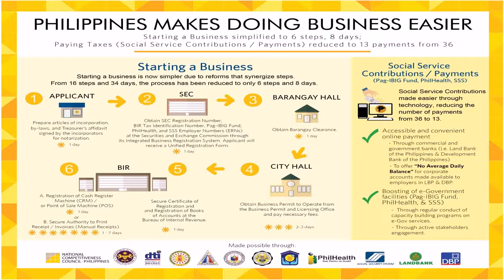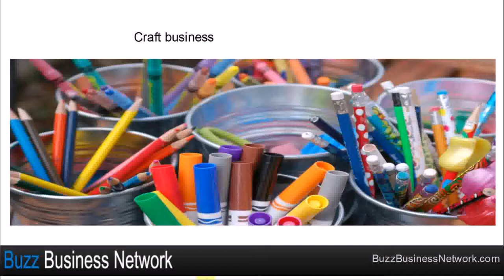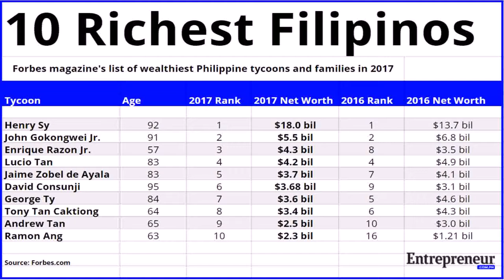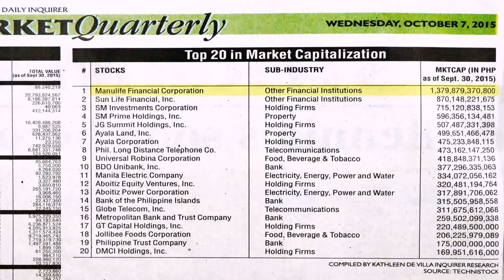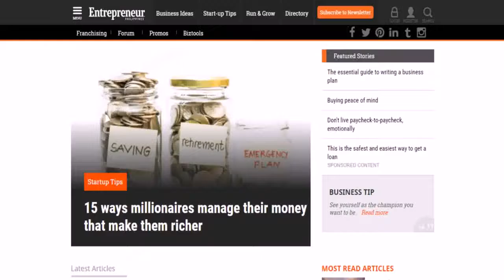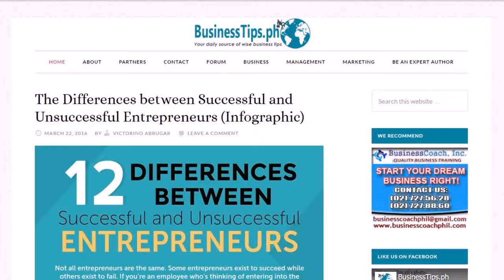Best Small Business Ideas 2015 In Philippines 1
try this info